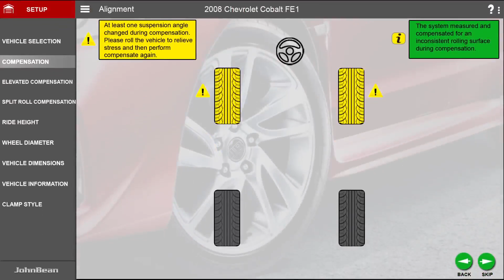Introducing The John Bean® V3300 Diagnostic Wheel Alignment System 1